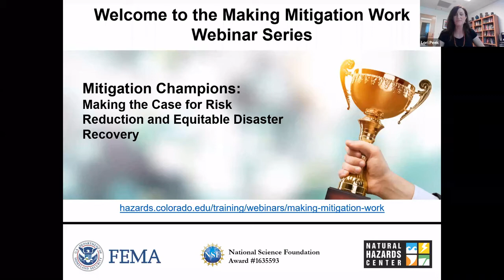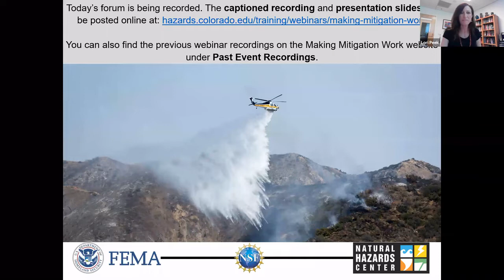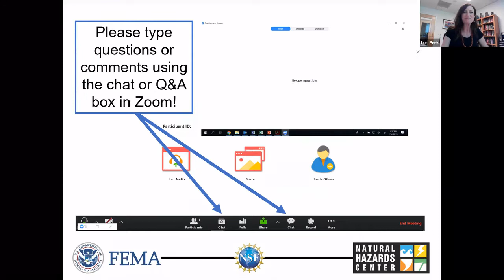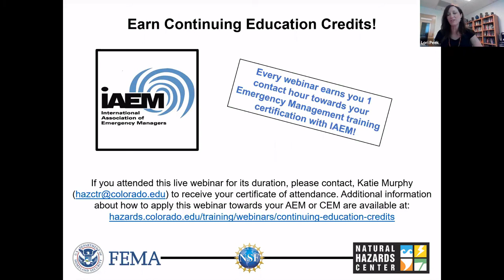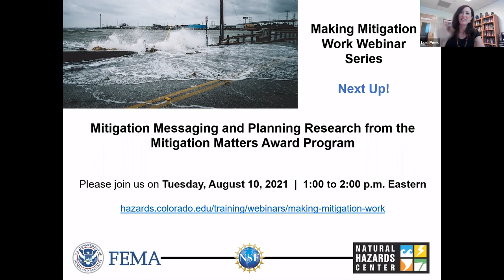Mitigation Champions: Making the Case for Risk Reduction and Equitable Disaster Recovery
Mitigation champions turn their concerns about current and future hazard risks into policy advocacy and practical action. In this webinar, we hear from mitigation champions who have made great strides in raising public awareness of disaster threats and vulnerabilities, while working to lessen the impacts through mitigation action. Panelists will discuss the barriers they have faced and the successes they have achieved. They also share advice for others who are interested in advocating for risk reduction and equitable disaster recovery.